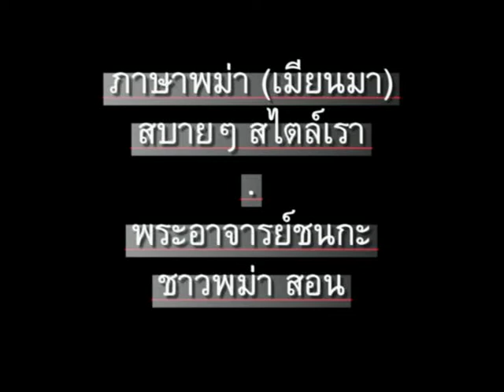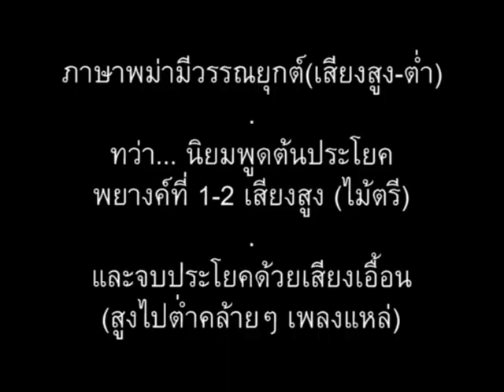ภาษาพม่า ตอน162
ภาษาพม่า(เมียนมา) ตอน 162 - "โปรดพูดช้าๆ ชัดๆ" // 'Myanmar for Thai' or 'Learn Myanmar (Burmese / Burma language)' for Thai speakers. CC: BY-NC-SA //